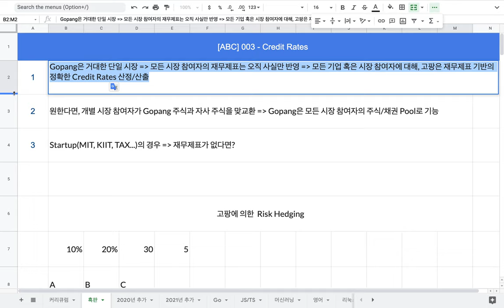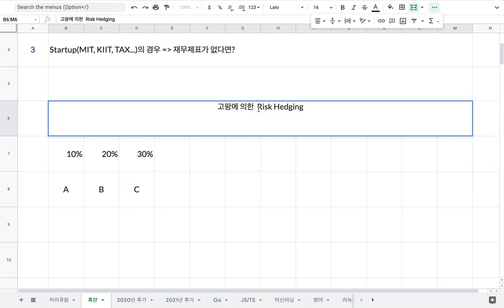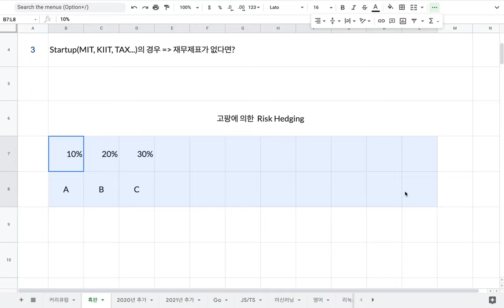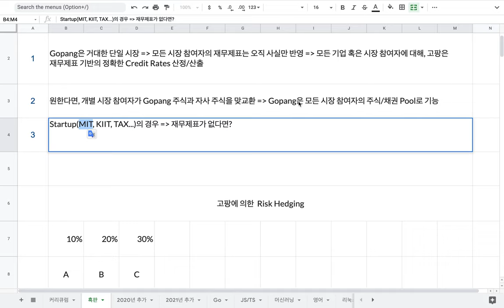[ABC] 003 - Credit Rates